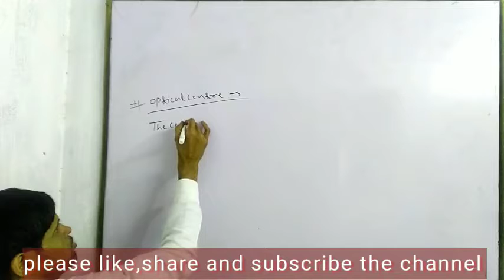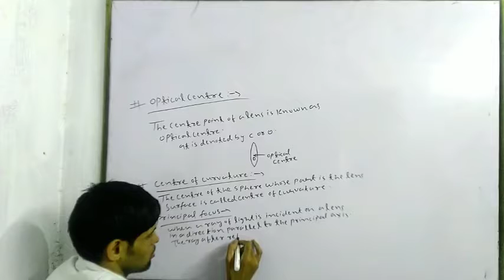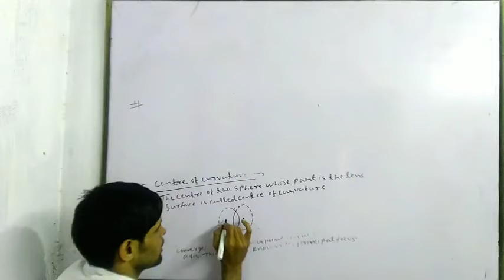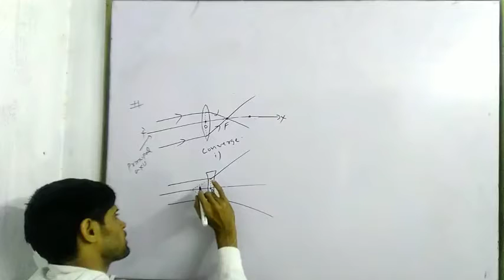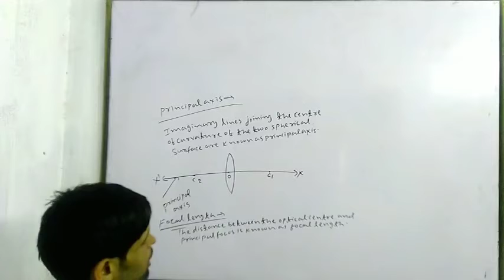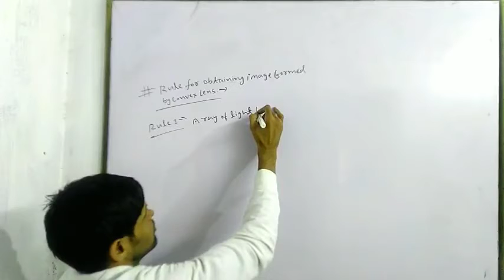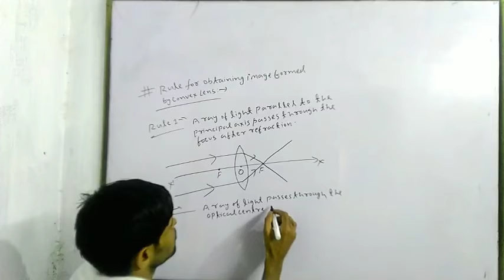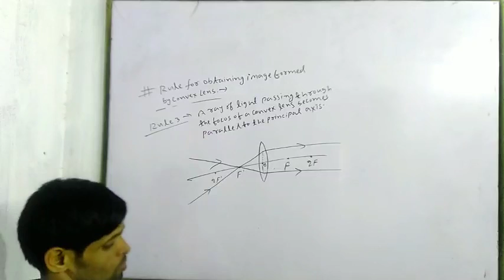Refraction of Light|introduction spherical Lens|cbse class 10|Lecture:-7|By Niraj Sir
I am Niraj kumar. About this Video :- Student humare iss youtube channel pe cbse physics class 10 ka Refraction of light se related topic ke bare mei details mei discuss kiya hu. iss lecture ko last tak jarur padhiyega.integer,type of integer,multiplication,division and its property ,use of bracket ka complete notes and isse related problem solve kiya hai thaki aapo samajhane mei koi samasaye nahi ho.agar pasand aaya toh iss channel ko like aur subscribe karna matt bhuliyega aur apne dosto ko bhi share kardijiyega.